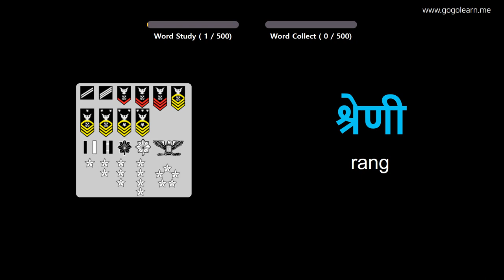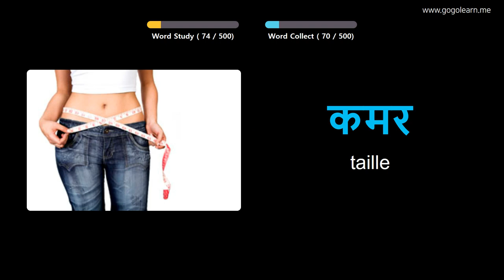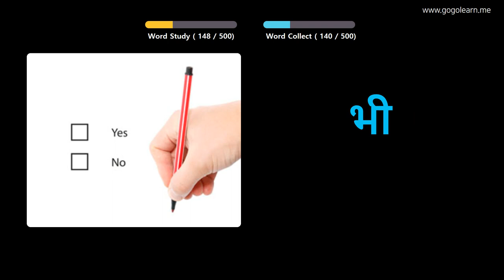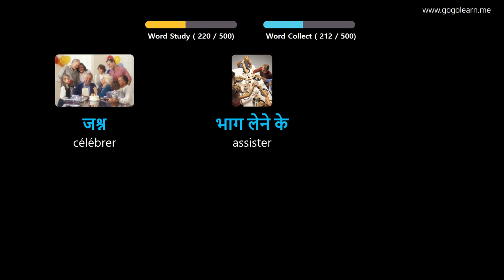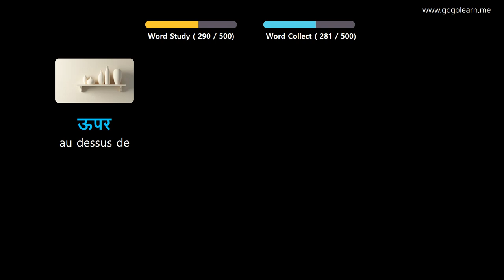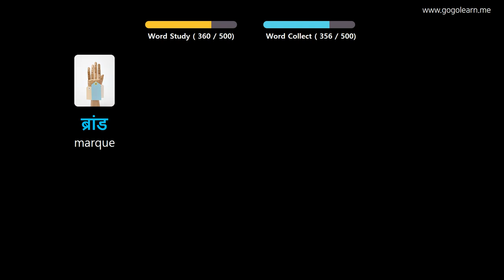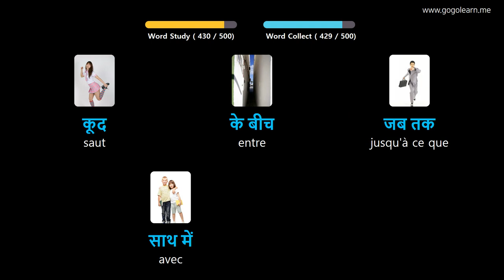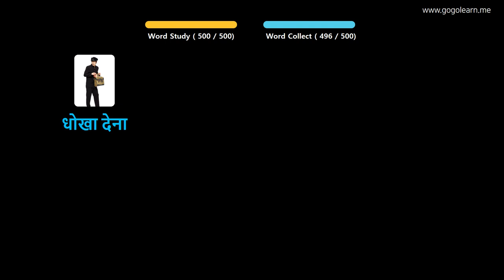Apprendre Le Hindi À Travers Des Images |Vocabulaire Hindi Collège De Base | Golearn